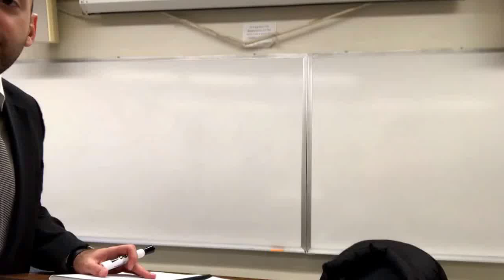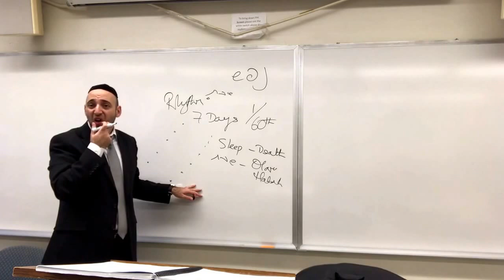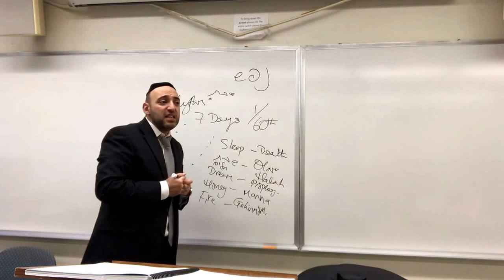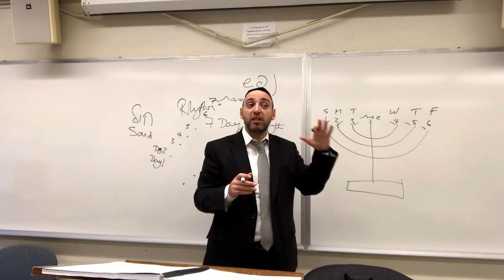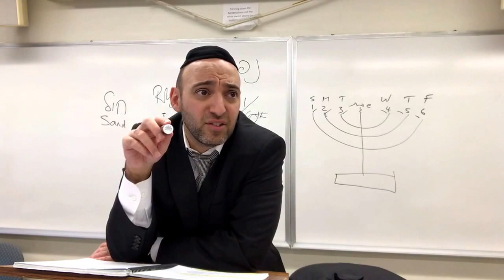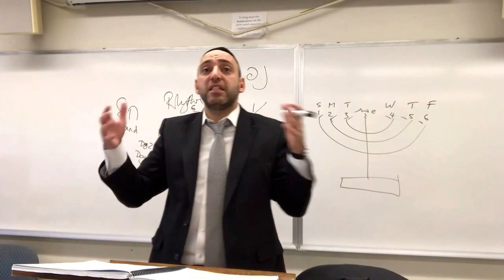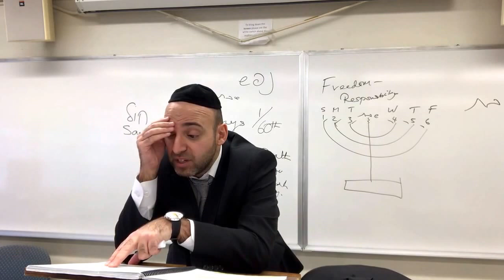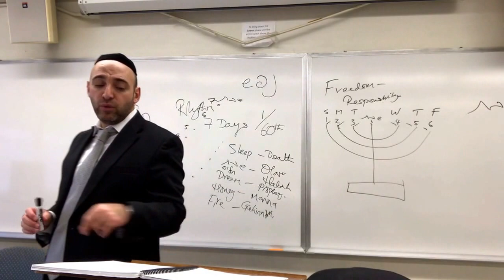The Seven Day Rhythm of Seven Week Days Leading to Shabbat and How it Frees us From Slavery.